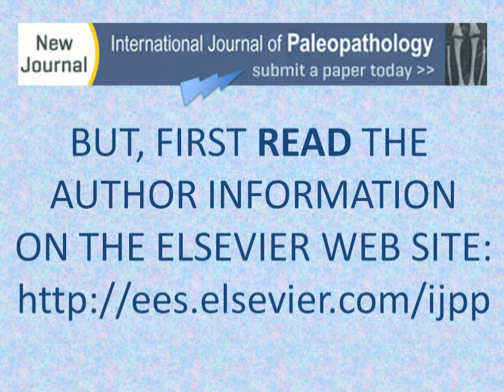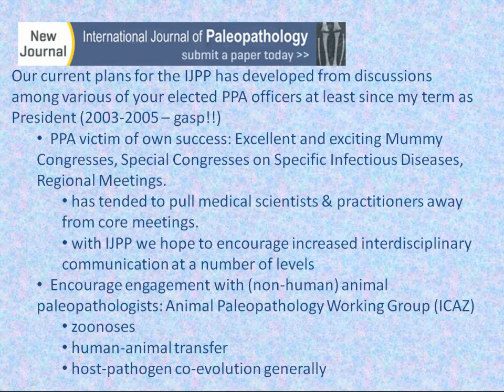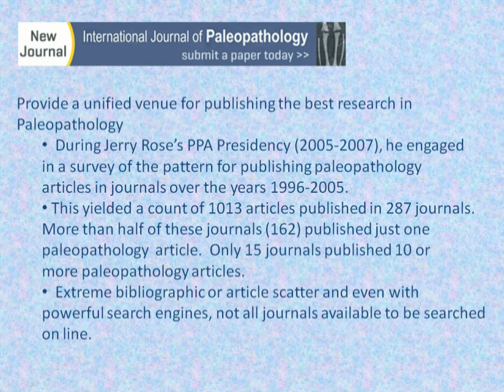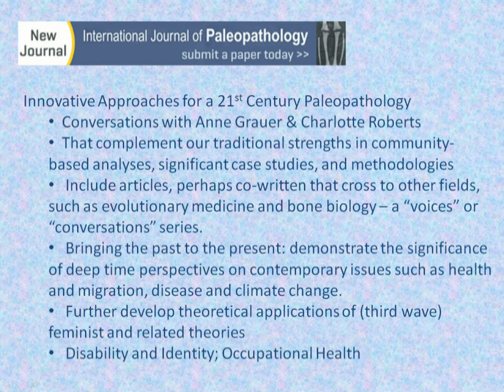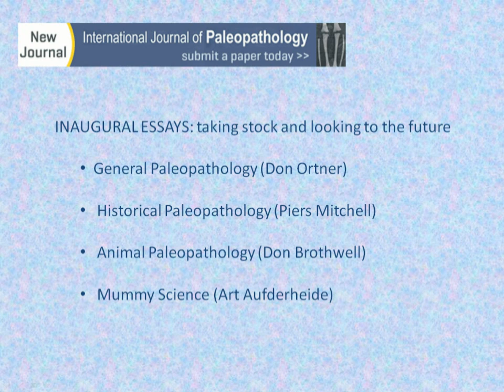Editor-in-Chief introduces the International Journal of Paleopathology (Part 1)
In this video, the Editor-in-Chief Dr. Jane Buikstra, (Arizona State University, USA) presents the journal to delegates attending the 2010 European Paleopathology Association meeting in Vienna. Dr. Buikstra outlines the rationale for the new journal, her ambitions to develop the journal, the types of papers she aims to publish in the International Journal of Paleopathology.

To find out more about the journal and how to submit a paper visit the journal homepage